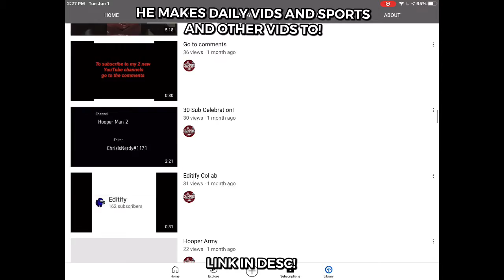Shoutout to Hooper Man 2!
(if link doesn't work he will prob comment so I can pin him so that means click on the profile and press subscribe if he doesn't i will pin him on a video he commented on one of my vids and I will put a link to the video that's all!)